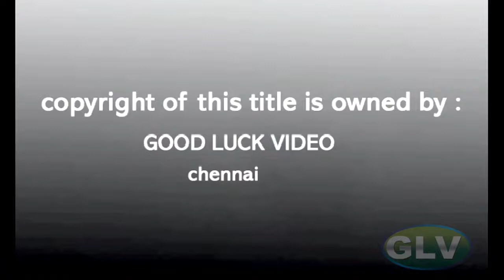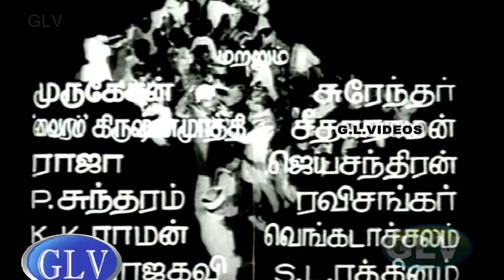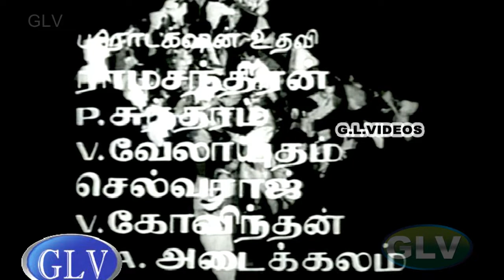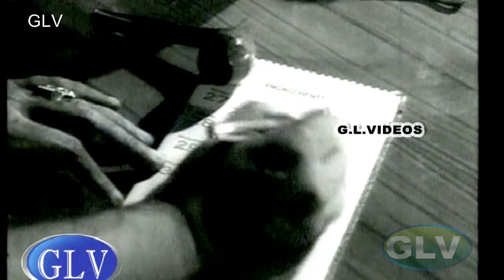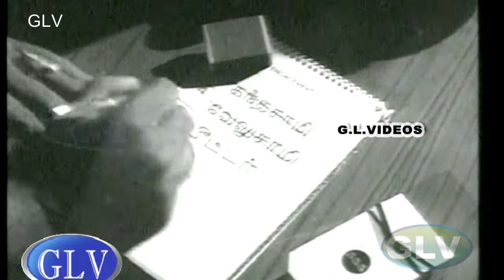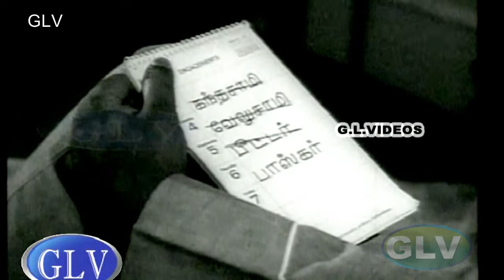கஸ்தூரி விஜயம் | KASTHURI VIJAYAM TAMIL MOVIE | Old Classic Movie | Muthuraman, K.R.Vijaya | Full HD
Name : Kasthuri Vijayam
Director : P. Madhavan
Production : Devanaayagi Films
Starring : Muthuraman, K.R.Vijaya , Nagesh
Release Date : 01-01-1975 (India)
Language : Tamil

Feeling guilty about the death of Kasthuri's father, Sundaram, a rich man, accommodates her in his house. Soon, her arrival brings a lot of changes in the house.